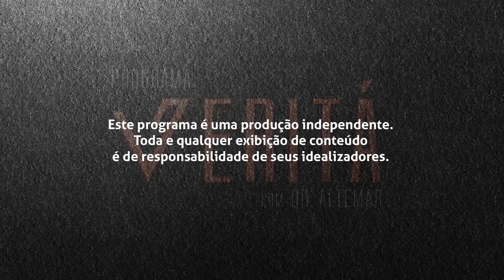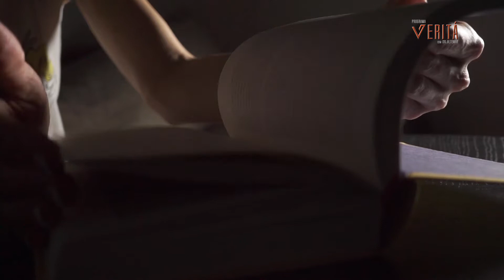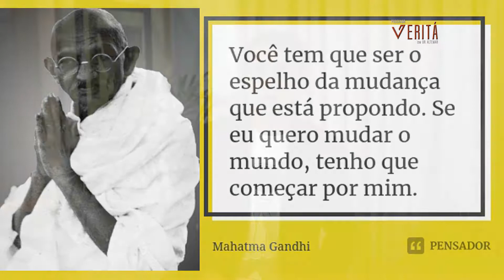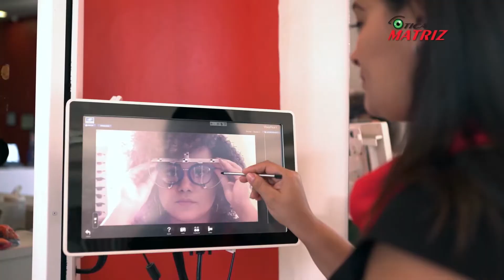Você conhece a teoria da janela quebrada?